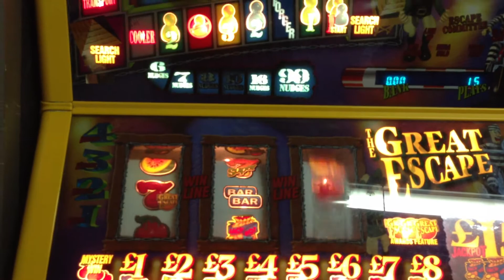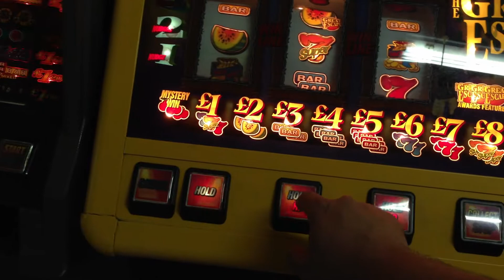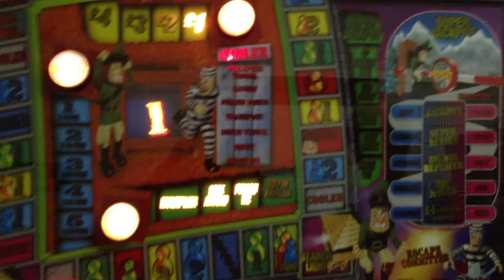Maygay The Great Escape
Playing Maygay The Great Escape fruit machine at Finnish gaming museum.